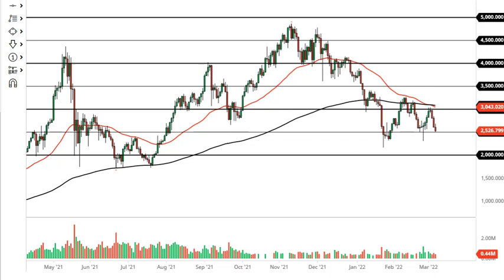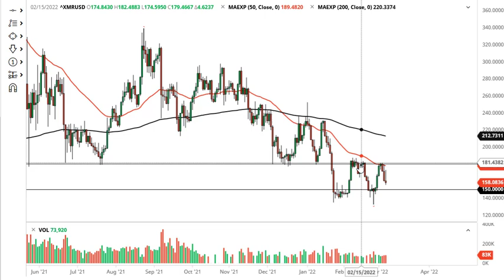Ethereum and Monero Forecast March 8, 2022 | Should I Short the Monero Market Today? | DailyForex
For additional up-to-date Forex Trading information: Ethereum Forecast Today Monero Forecast Today Cryptocurrency Analysis News Technical Analysis Fundamental Analysis and Brokers on DailyForex